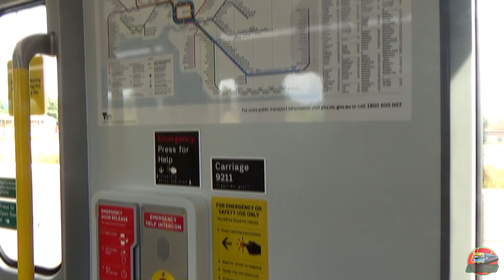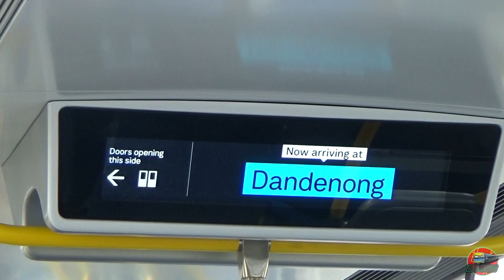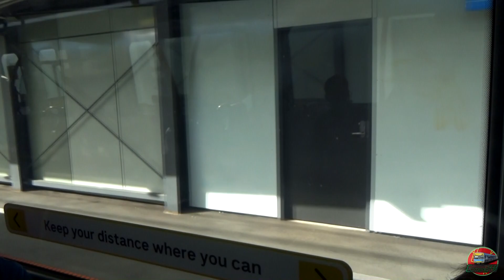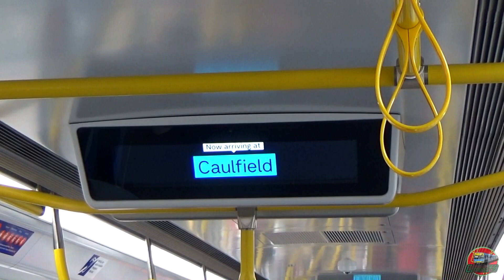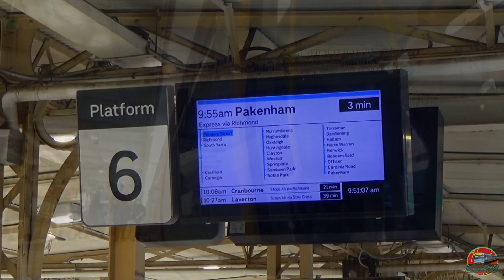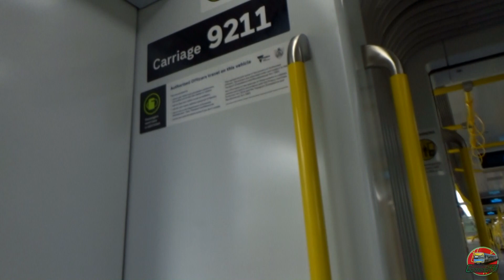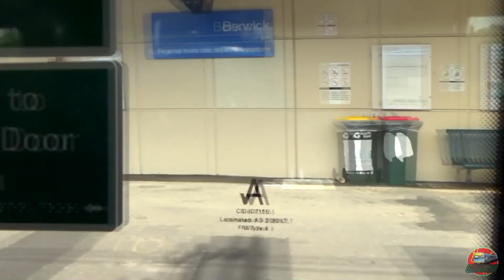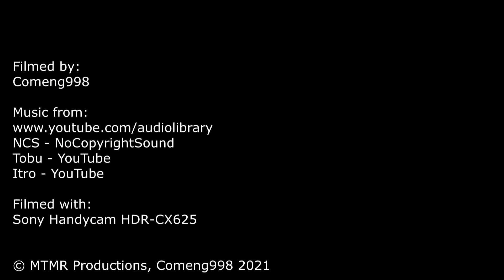Taking a Trip on the New High Capacity Metro Train | Melbourne's HCMT First Revenue Service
Melbourne's HCMT First Revenue Service
Metro Trains Melbourne

Hello all,
Welcome to a Melbourne trains video from late 2020.
Today we take a trip on Melbourne's brand new High Capacity Metro Train which operated on the last Sunday of 2020for the first time with revenue passengers.
Doing the honours is HCMT set 11, adding an extra train service to the timetable in the morning. A single return service was run approximately 15 minutes ahead of a regular timetabled service.
In this video we take a round trip beginning from Pakenham. We capture key technological advantages in the train compared to the older generation of rolling stock and some casual out-the-window ride content.

The HCMTs are Melbourne's latest trains to arrive on the network. 65 seven-carriage sets are to be built by Evolution Rail, by way of a partnership between Downer EDI and CRRC. The shells were constructed by CRRC Changchun Railway Vehicles then assembled at Downer EDI, Newport. The contract was awarded in 2016, when they were chosen as the most suitable of the three contenders, with the others being Bombardier and Eureka Rail. The first shells arrived in Victoria in 2018, and after various delays, they were finally able to move under their own power for the first time in 2019. The trains were originally planned to enter service in 2019 but this was pushed back to late 2020.
The trains are seven carriages long and have a capacity of 1380 with expandability to ten carriages for a capacity of 1600.

Videos In Outro:
Date Filmed: 27th of December, 2020